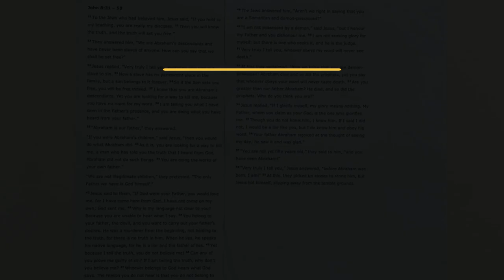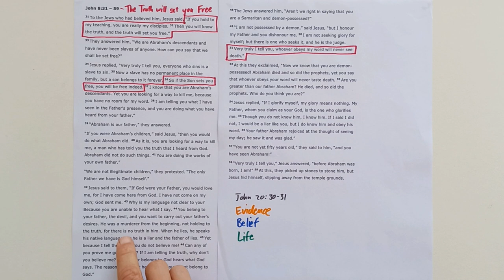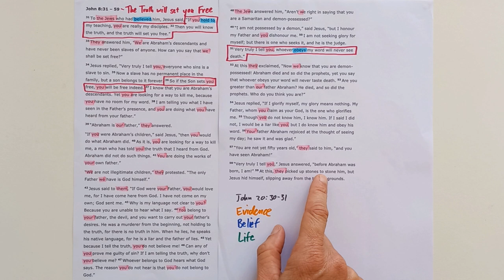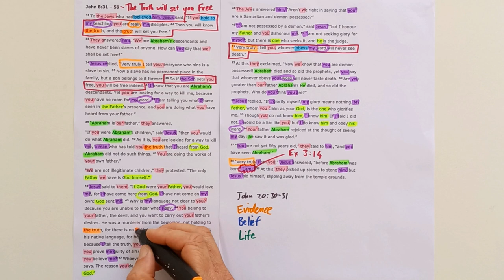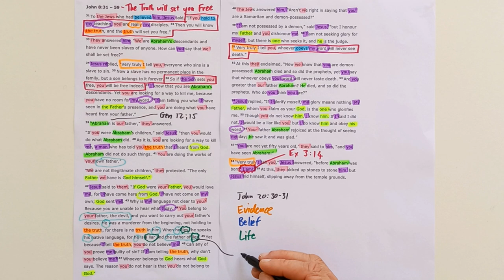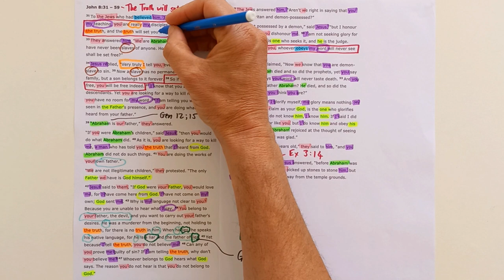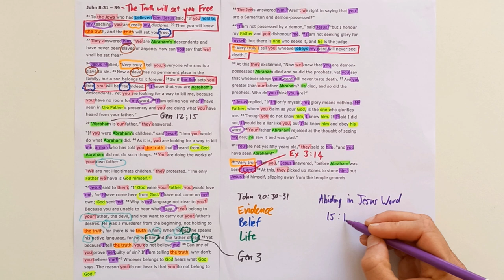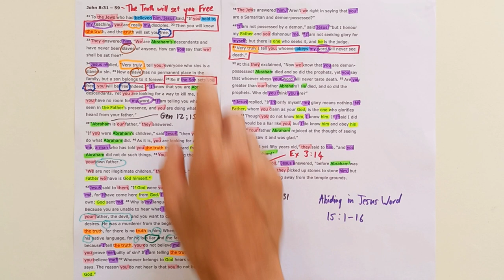John 8:31-59 // The Truth will set you Free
New International Version Text work for John 8:31-59 with the title "The Truth will set you Free".

Theme sentence: Those who have been truly set free from sin, the devil, and death through the truth about Jesus will hold onto and obey Jesus Word.

Aim sentence: If you have been truly set free, hold onto and obey Jesus Word.

You can find the sermon I preached from this section